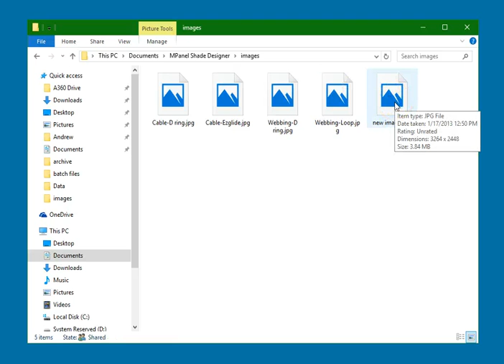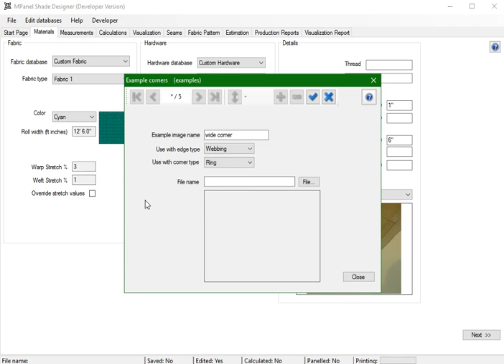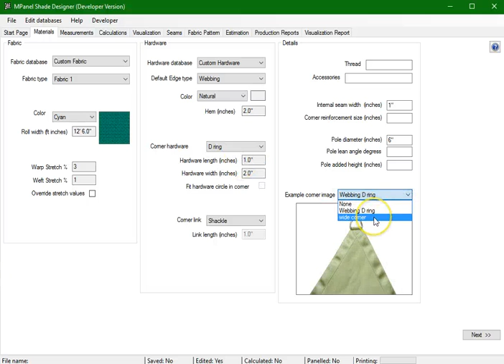Example shade sail corner images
This video describes how to add your own corner example images in MPanel Shade Designer (version 8 +)